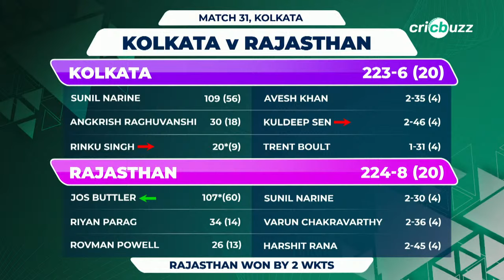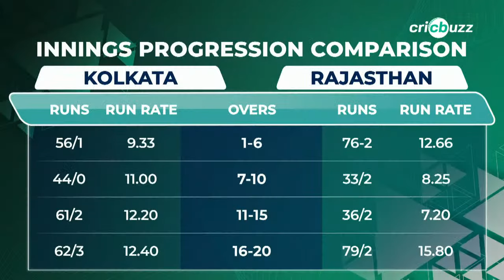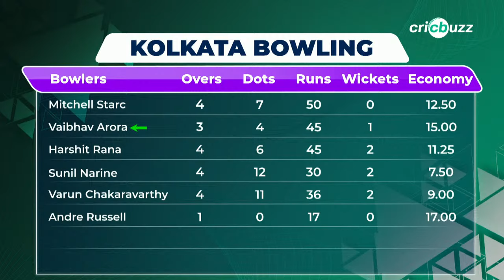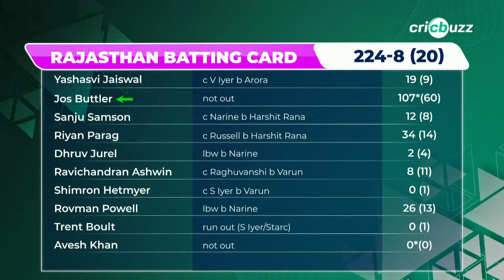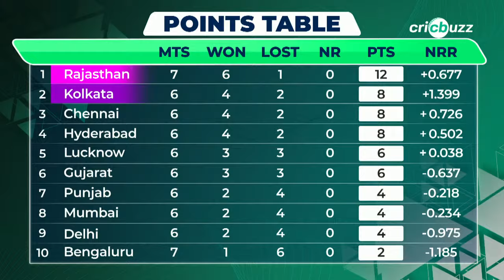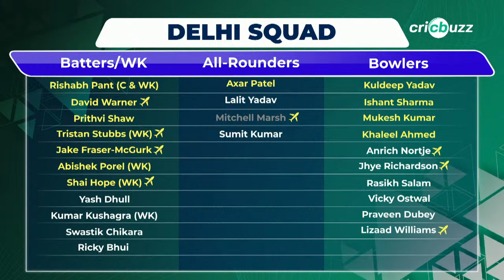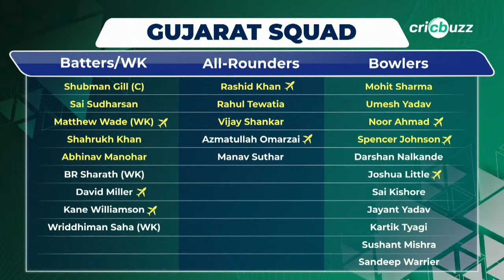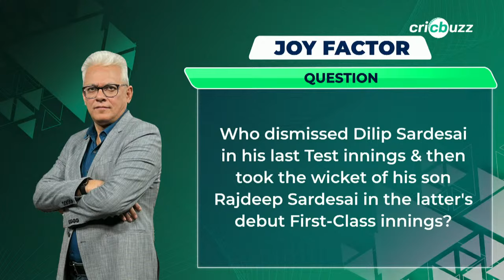scores a ton; RR beat KKR by 2 wickets in a nail-biter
Jos Buttler's stunning ton powers Rajasthan Royals to beat Kolkata Knight Riders by 2 wickets. Join Pommie Mbangwa, Joy Bhattacharjya & Saiyami Kher, on Cricbuzz Live